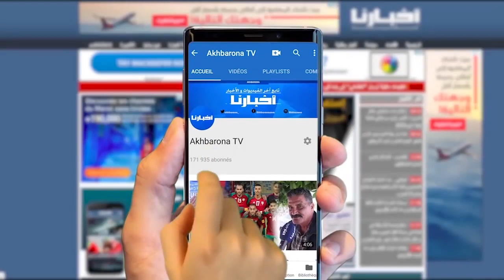بيتاس :المغرب خال من جدري القردة